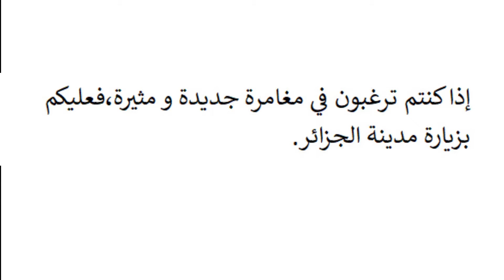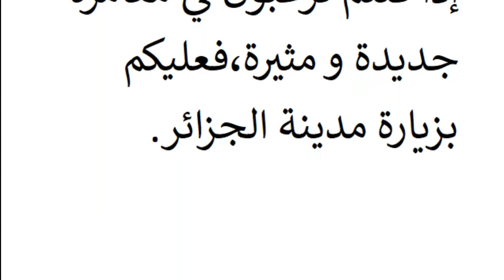تعبير رائع و سهل عن وصف مدينة الجزائر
فيديو عبارة عن تعبير رائع و سهل عن وصف مدينة الجزائر